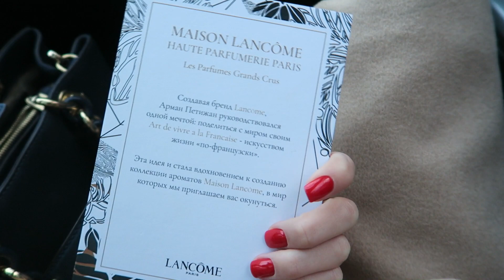ДЕНЬ СО МНОЙ ! ПРИЧЕСКА ШОППИНГ РАБОТА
Для укладки я использовала средства от Wella Wellaflex "Блеск и Фиксация " 5

это видео спонсировано *